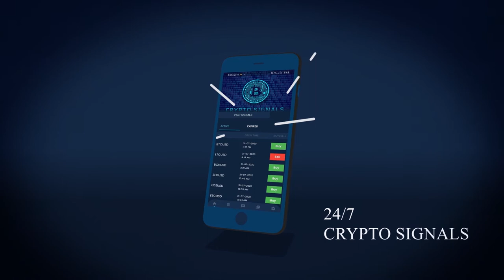Register now and enjoy 1 week free trial for our forex signals app!